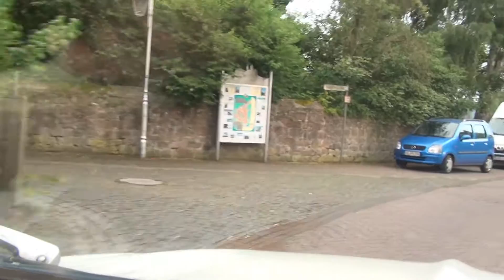Stadt Schlitz Vogelsbergkreis Hessen 25.7.2013